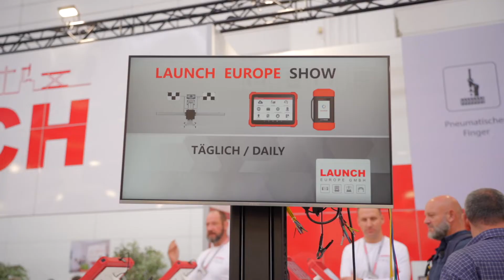LAUNCH Automechanika Frankfurt 2022